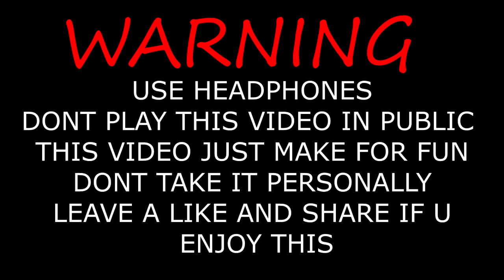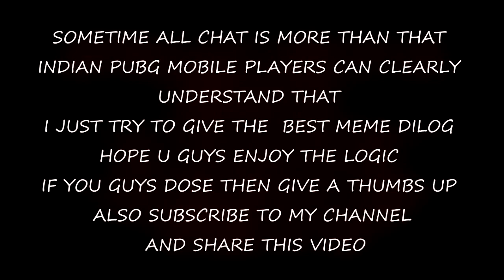AIR INDIA PUBG || MEME VERSION || OVALX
support for love .

PUBG MOBILE LIVE WITH OVALX ||
sub goal - 150
like goal - 150
support for love
share for love  .